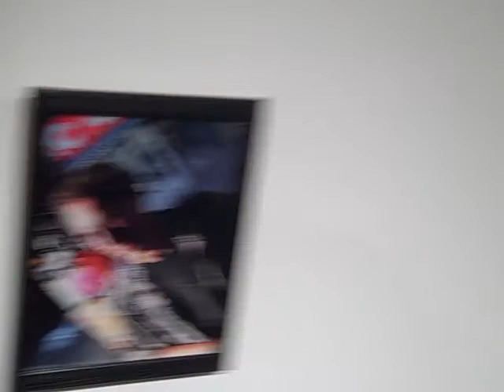Charles Lawrence Katz Memorial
Beaver Hall Gallery, Toronto, Jan. 06, 2010.

Charles was a very talented artist and much loved.